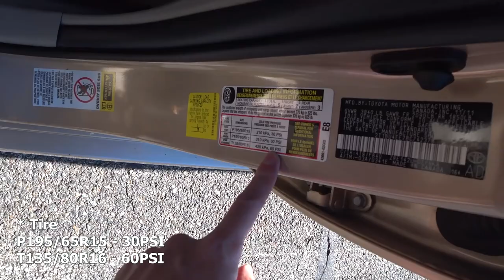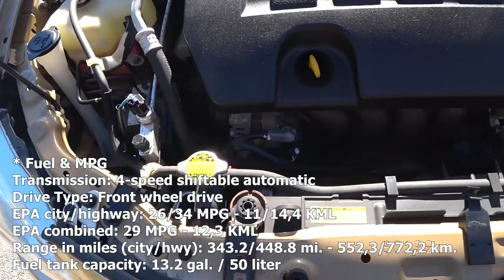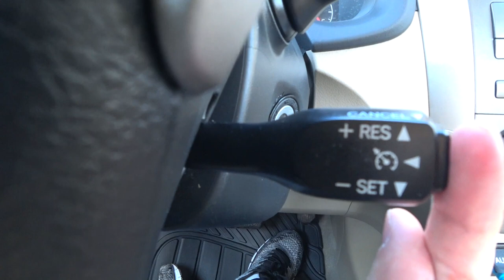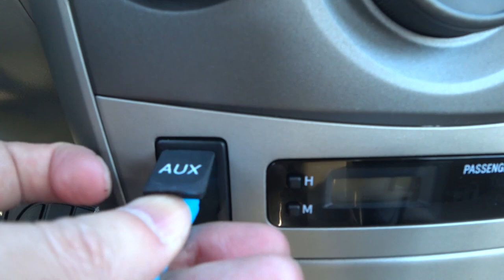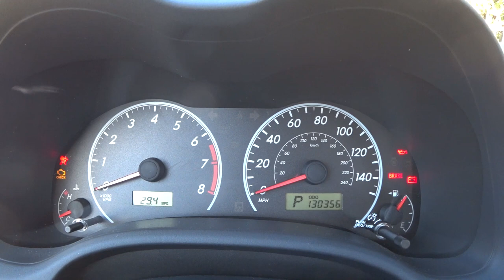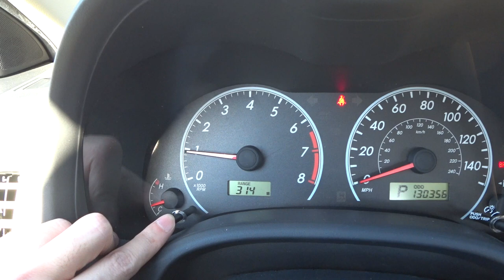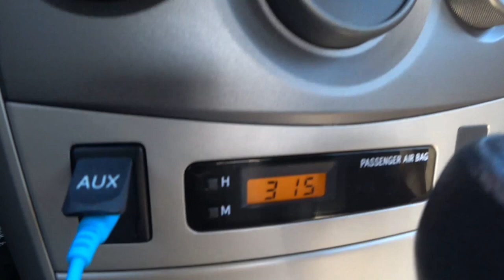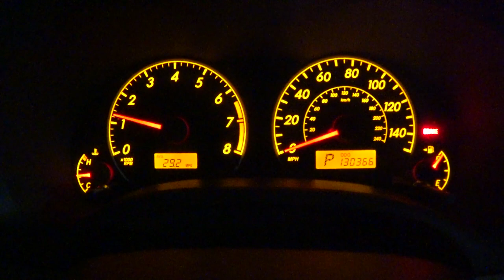2011 Toyota Corolla LE 1.8L Interior e Motor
2011 Toyota Corolla LE 1.8L Interior e Motor

- Suporte veicular para celular / Car Phone Holder Mount (Amazon)

- Tapete de borracha / All Weather Rubber Car Floor Mats (Amazon)